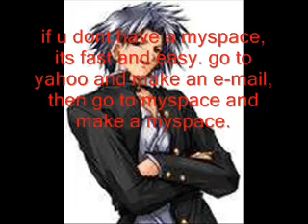look into the next chats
well, it has to do with naruto chatroom series